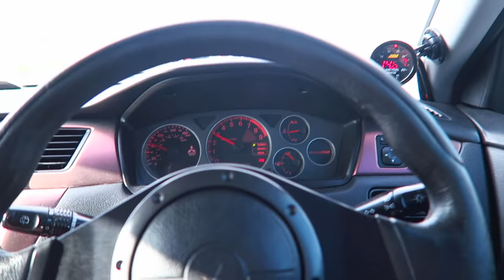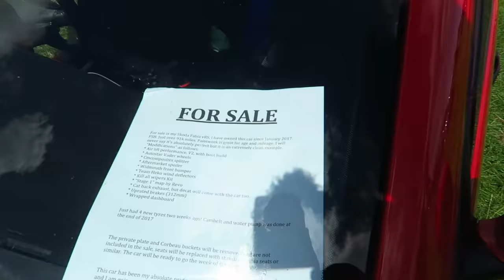Interesting Day....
So I decided to take a last minute trip to Broke Boys at the Farm... where we run into a few people we know ;)

- Follow @itsleelockwood (instagram/twitter)
- Add @leelockwood (snapchat)